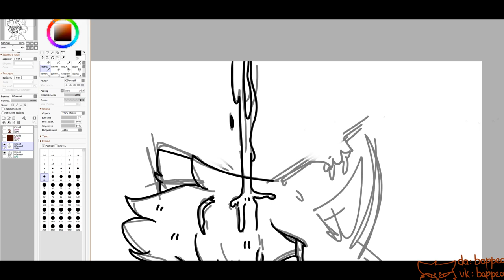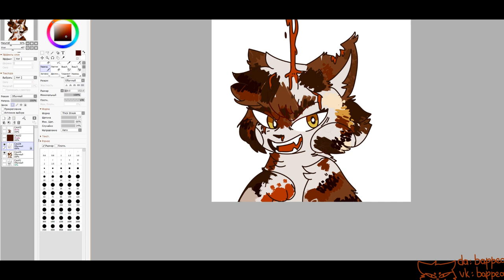SPEEDPAINT | Warriors Mapleshade | Bappea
Hello! Today's speedpaint is dedicated to Mapleshade, my beloved cat from the Cats Warriors!
Where can I be found:
What I use:
Record - Bandicam
Painting - SAI 2
Mounting - Sony Vegas Pro 13
Music - Slayer - Bloodline Ukulele cover w/ Sarah Longfield